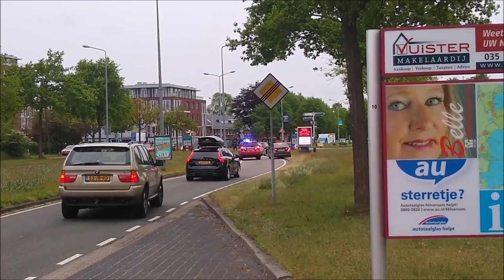(#1384) hulpdiensten met spoed van en naar zeer grote brand in Loosdrecht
brandweer en politie met spoed naar een zeer grote brand grip 1 in loosdrecht.
P1 HA 14-7181 + DPH 14-7066
P1 OVD 14-1091
P1 TS 14-2331 post laren NH
P1 HV 14-7072 post weesp
P1 TS 14-7034 post Naarden
*primeur* P1 PM 14-1302 post huizen
P1 DB 14-1303 post huizen
P1 b-klasse politie

voor info over incidenten zie mijn facebook pagina
for information about incidents see my fb page